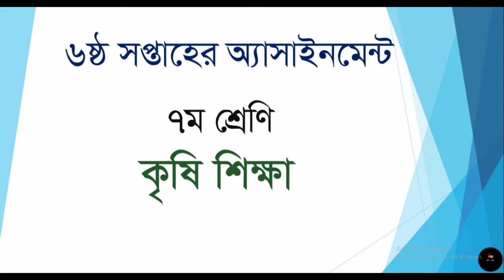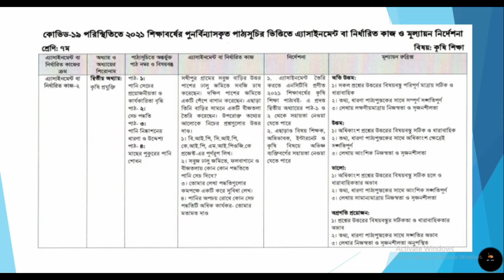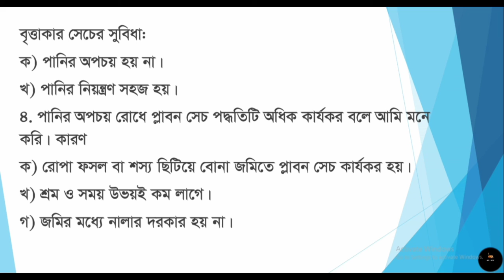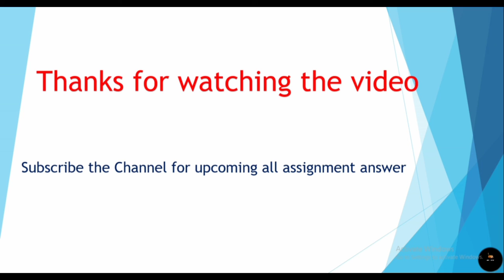Class 7 Agriculture Assignment 2021 ৭ম শ্রেণির কৃষিশিক্ষা এসাইনমেন্ট ২০২১ Assignment Answer 2021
Virtual School90 এর পক্ষ থেকে আন্তরিক অভিনন্দন।
প্রিয় শিক্ষার্থীরা এ ভিডিওতে তোমরা Class 7 Agriculture Assignment 2021  ৭ম শ্রেণির কৃষিশিক্ষা এসাইনমেন্ট ২০২১  Assignment Answer 2021 পেয়ে যাচ্ছ।
এবং বেল বাটন প্রেস করে নোটিফিকেশন চালু করে রাখ। আমাদের সাথে যোগাযোগ করতে Facebook page ও Instagram এ যুক্ত হতে পারো।